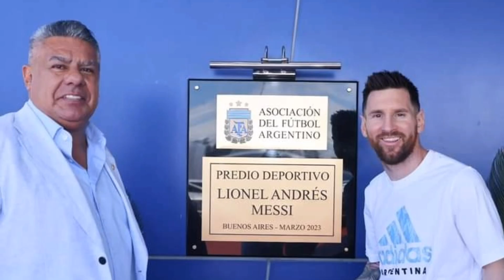MESSI HONORED STILL ALIVE. NEW TRAINING CENTER CARRIES YOUR NAME MESSI ANDRÉ